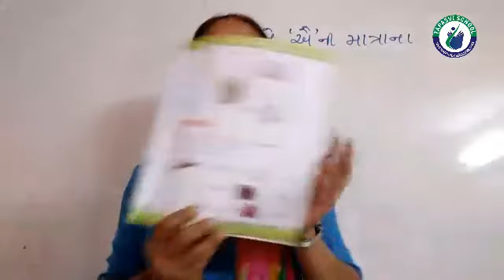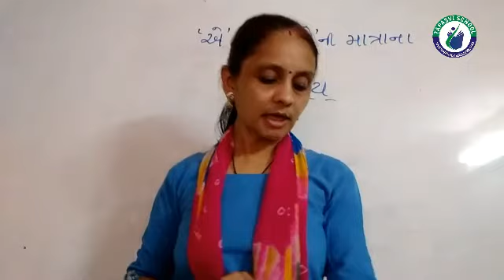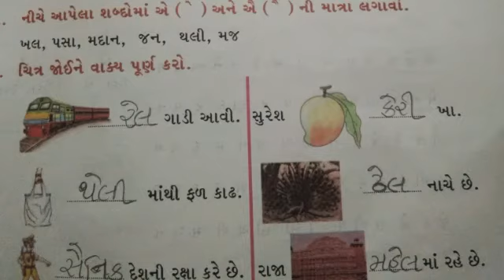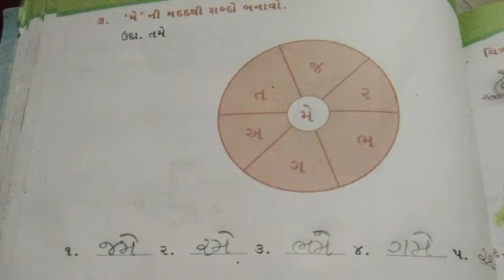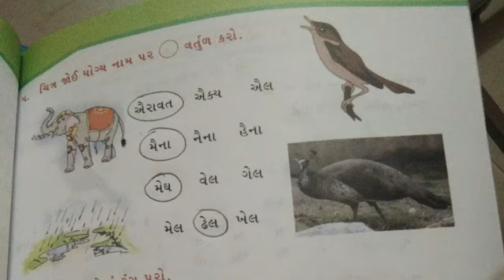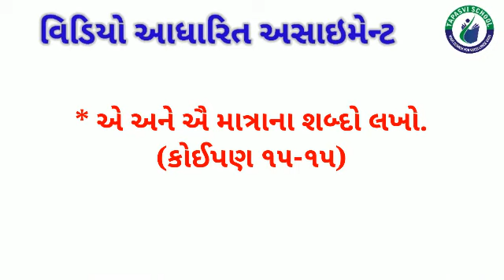STD 2 GUJARATI એ ઐ સ્વાધ્યાય